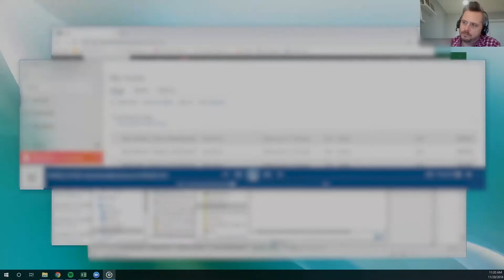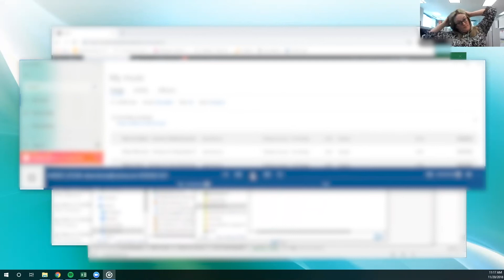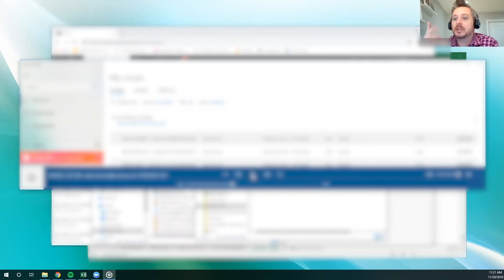Inside Sales Team Coaching Call Review: Don't Give Yourself An Assignment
Call reviews are a critical part of inside sales agent training. Our call review sessions are the only opportunity in our industry for a highly trained coach to listen to your actual calls and the calls of your inside sales agent team.

In today's Call Review video, Dale discusses why it is better to not give yourself an assignment on your calls. By assignment, we mean getting the lead a report or information or something along those lines. What that does is give the lead an excuse to not take any concrete steps with you right now because they can wait until you have sent them whatever you said you were going to send.

Also, there are still spots open in my FREE lead conversion training!!

Learn how to master the most crucial part of any sales conversation and set yourself up for success BEFORE you speak a single word. Overcome objections WITHOUT memorizing a single word.

Links to this and more in the comments!